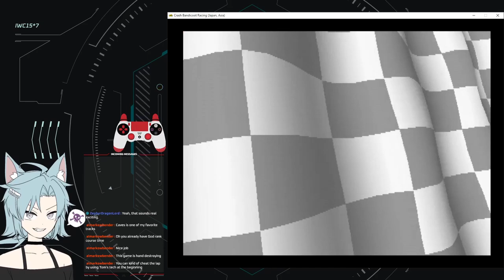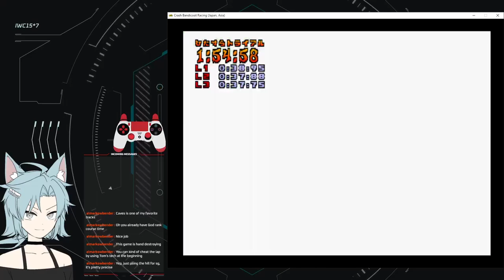[Crash Team Racing] Mystery Caves (Speed, NTSC-J) Course: 1:54:58 (GOD) [Mednafen 1.32]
my hands gave up before I could get the lap time, next time